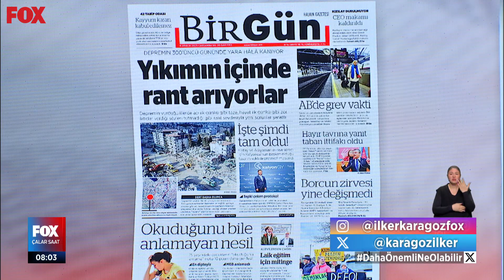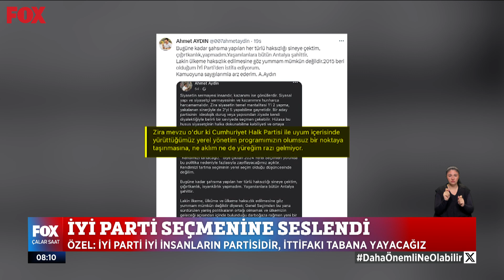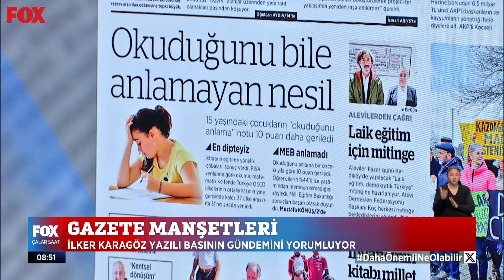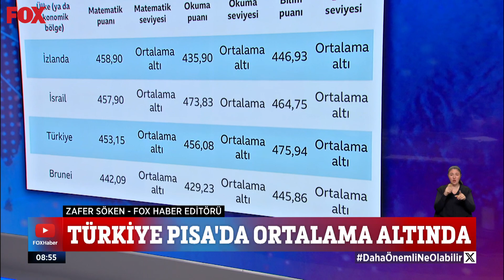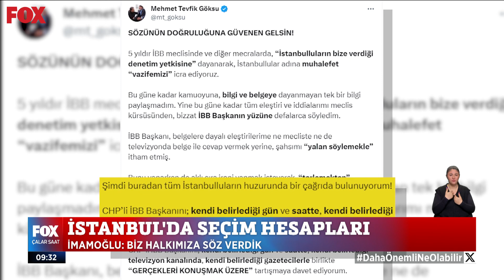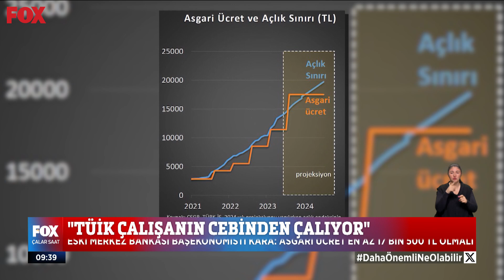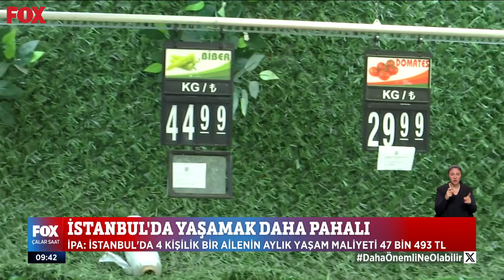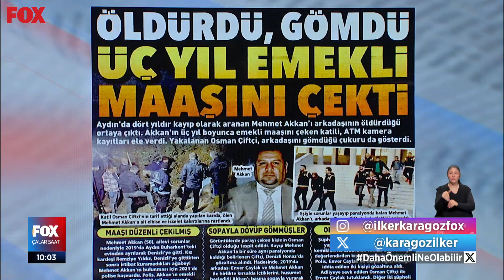İstanbul'da seçim hesapları... 6 Aralık 2023 İlker Karagöz ile Çalar Saat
İmamoğlu: ''Biz halkımıza söz verdik...'' 6 Aralık 2023 İlker Karagöz ile Çalar Saat bülteni ve öne çıkan haberler yayında hemen izle!